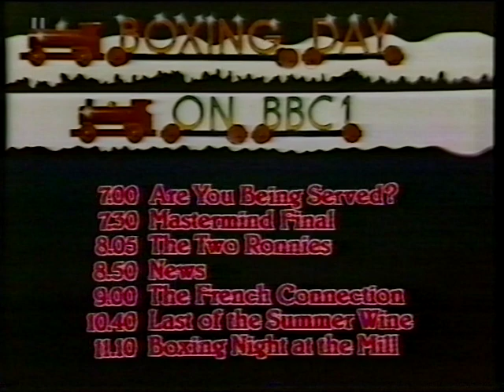BBC1: continuity and Evening News with Peter Woods – Christmas Day 1978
Includes:
End of 'The Sound of Music' ( British television première)
Slide – True Grit, a Further Adventure
Promo – Boxing Day on BBC1
Evening News with Peter Woods
BBC2 Slide – 'The Queen'
Weather Forecast
Promo – Parkinson at the Pantomime
Christmas ident into 'Some Mothers do 'Ave 'Em'